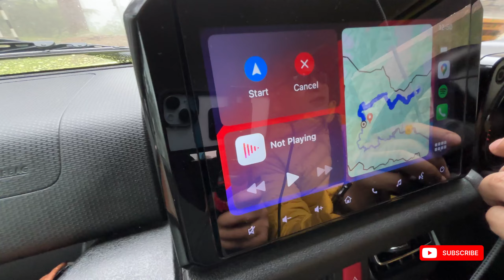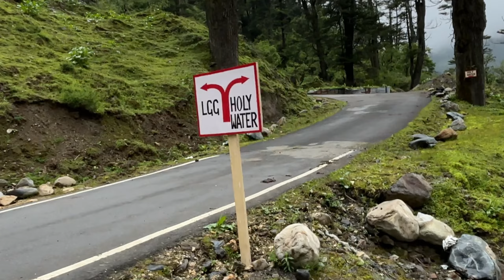Arunachal Pradesh EP-7|108 HOLY WATERFALLS|ROUGH TERRAIN |CHUMI GYATSE@Travel-Lock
Arunachal Pradesh Best Tourist Places,
Arunachal Pradesh ILP,
Arunachal Assam Border,
Arunachal Bhalukpong,
Arunachal Homestays,
Arunachal Bumla Pass
Arunachal War Memorial ,
Tawang ,108 Holy Waterfall ,
Madhuri Lake ,Sangestar Tso Lake
Bomdila Road Conditions,
Tawang Road Conditions,
Chumi Gyatse
Indo Tibet Border
Indo China Border
Offroading